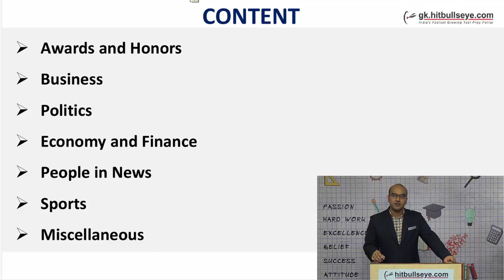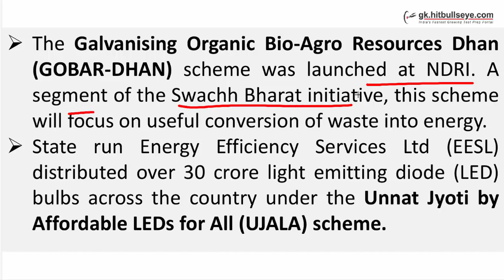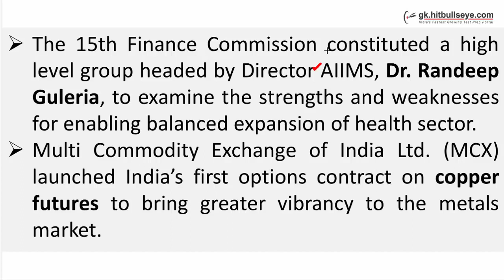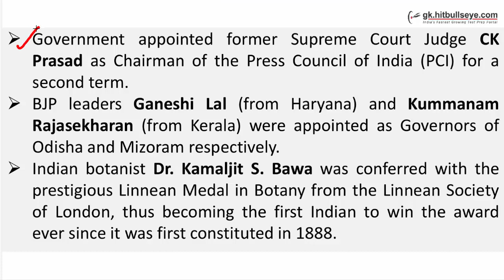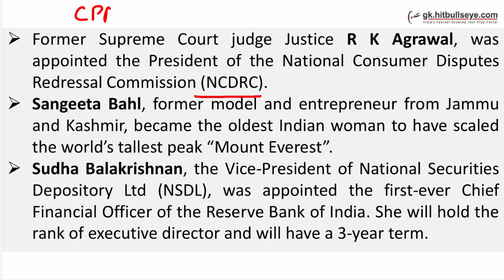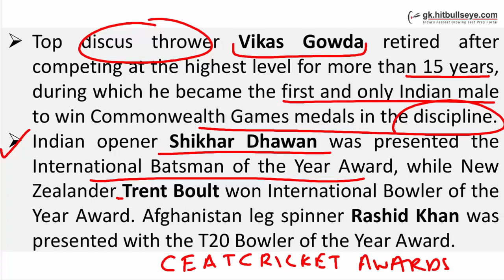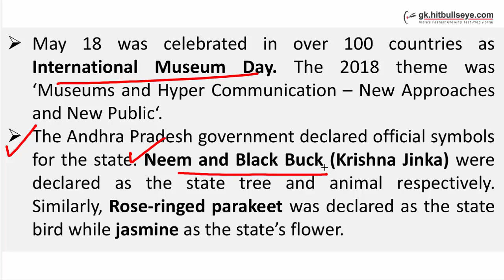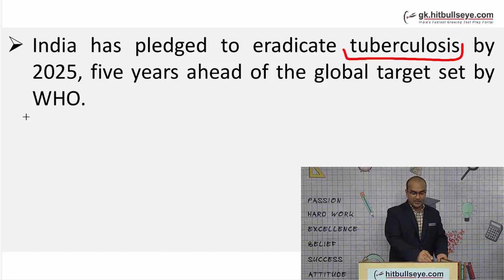Current Affairs (May 2018 - Part II)